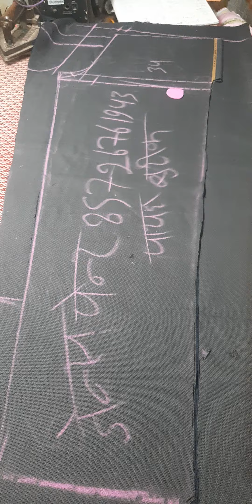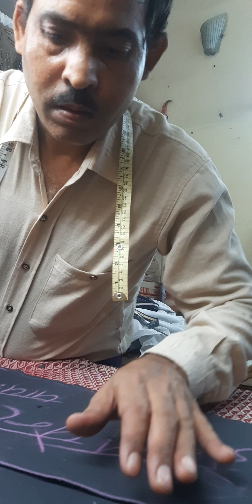12 September 2024